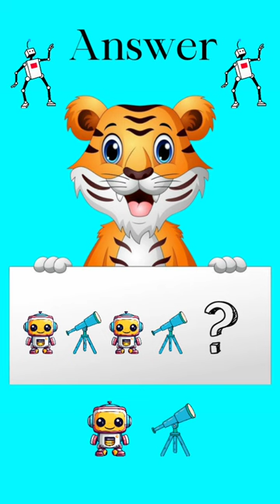WHAT COMES NEXT 🙂2